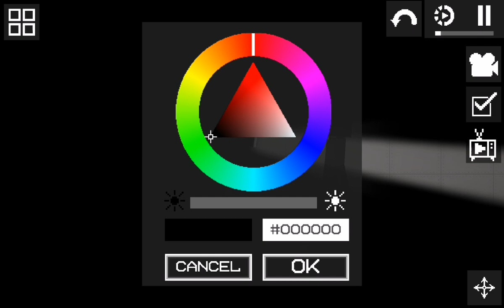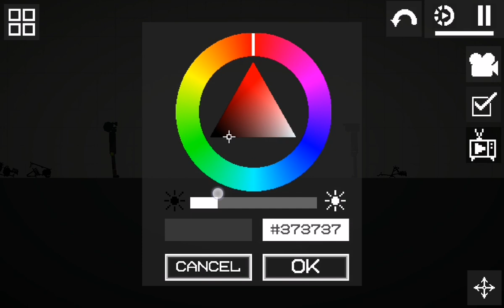new character in melon playground in my saves